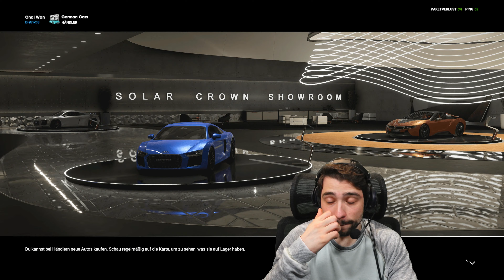Wir fahren den Fort GT! - Test Drive Unlimited: Solar Crown #19 - Copmputer 46 [DE] [4K]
Wir fahren den Fort GT! - Let´s Play Test Drive Unlimited: Solar Crown #19 - Copmputer 46

Heute setzen wir uns einrfach mal hinters Steuer des Ford GT, ein sehr geiles Auto wie ich finde...xD

Du willst die Aufnahmen früher sehen? Check meinen Twitch Kanal ab, wir streamen die Aufnahmen lange bevor sie auf YT erscheinen: